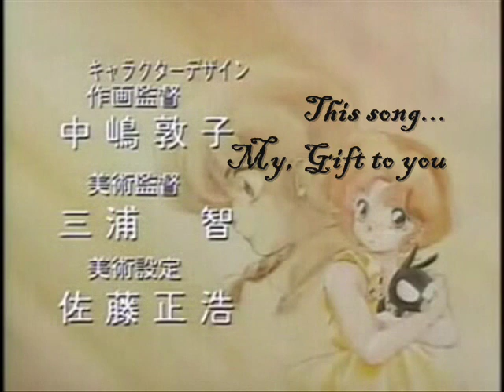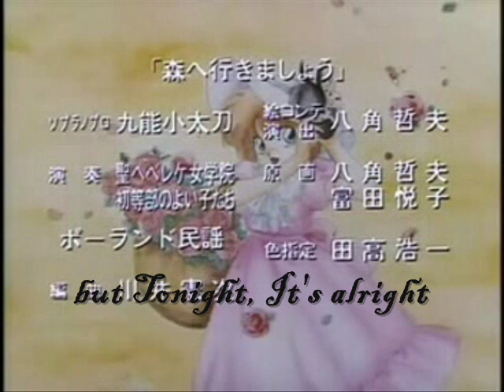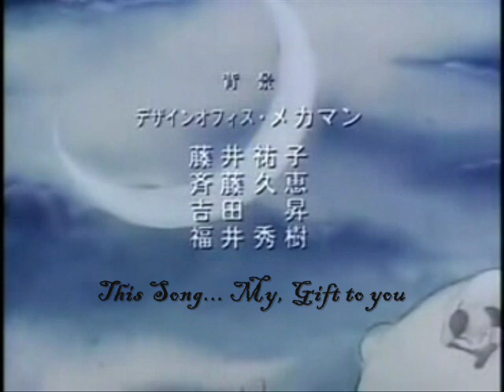Akane's Lullaby (Akane no Komoriuta) - Ranma AMV - Eng Sub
Translation Notes:

This is not word for word.  I started with the translation at Ranma 1/2 Perfect Edition, and the translation given by Milo on Yahoo Answers.

I then modified the lyrics to fit the English Lyrics to the melody.  This primarily meant adding a lot of words to the opening verse.  Tossing and turning, the "daily battle", those are all added. (Although the "weary" part was there).   I tried extrapolating based on the idea that this is Akane's song for Ranma when he is sleeping.  I feel it's supposed to show her other side (compared to the Baka song).

I hope to have captured the spirit of the song, and also given some good lyrics for people who want to sing along.

What I am most proud of is the chorus. The translations I looked at all had it as some variation on "This song I sing for you". I looked at the original Japanese, (even though my Japanese is very poor), and the word translated as sing translates directly as "give".

No doubt the verb (give) takes on the attribute of the noun (song) and becomes "sing" in a correct translation.  However, it gave me the idea to phrase it as "This song, my gift to you" instead.  Which I think is perfect for capturing the essence of this song and Akane's relation to Ranma.

I think that phrase is what I really love most about this song.